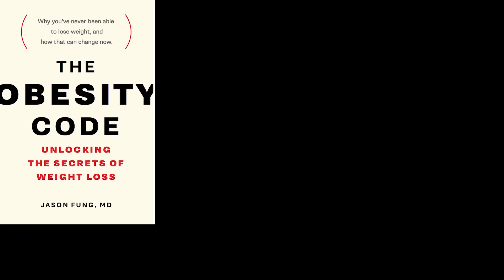Weight Loss Solution (Step by step) | Jason Fung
The weight loss solution from Dr. Jason Fung's book The Obesity Code in 5 easy steps. The first step is the reduce added sugars. Be careful of hidden sugars in processed foods and sauces. The second step is to reduce refined carbohydrates. These processed foods are easy to overeat. The third step is to eat moderate protein and don't fear dietary fat. The fourth step is to eat natural, unprocessed foods. These contain natural satiety signals that tell us when to stop eating. The fifth step in this weight loss solution is the do intermittent fasting.

**Fasting Aids**
Pique Fasting Tea (recommended)

Timestamps:

0:00 Introduction
0:20 5 Step Weight Loss Solution
0:51 Step 1 Reduce Added Sugars
5:22 Step 2 Reduce Refined Grains
6:56 Step 3 Moderate Protein, Don't Fear Natural Fat
9:35 Step 4 Eat Natural Unprocessed Foods
10:49 Step 5 Intermittent Fasting